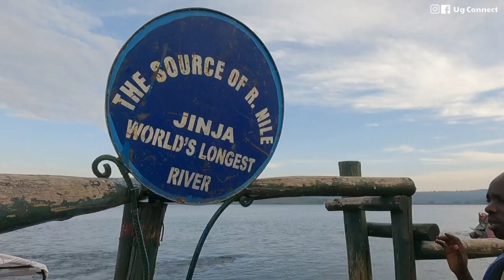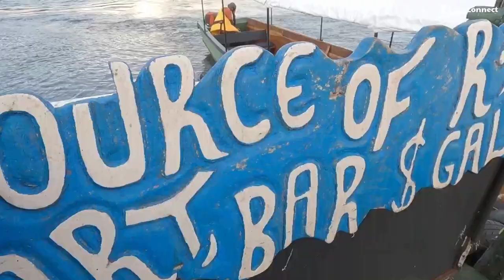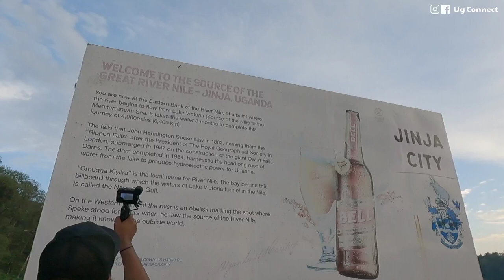Touring The Source Of River Nile - World's Longest River & Father Of All African Rivers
Touring the source of River Nile the longest river in the world also referred to as the Father of African rivers covering 4130 miles or 6650 kilometers from Lake Victoria in Jinja City Uganda south of the Equator and flows northward through northeastern Africa to drain into the Mediterranean Sea.

The Nile is formed by three principal streams: the Blue Nile, The Atbara which flows from the highlands of Ethiopia and the drainage basin of River Nile includes parts the Democratic Republic of the Congo, Tanzania, Burundi, Rwanda, Uganda, Kenya, Ethiopia, Eritrea, South Sudan, Republic of the Sudan, and Egypt, Its most distant source is the Kagera River in Burundi.

Big thanks to the @The Odaro Family  for joining me on this tour during their visit to Uganda